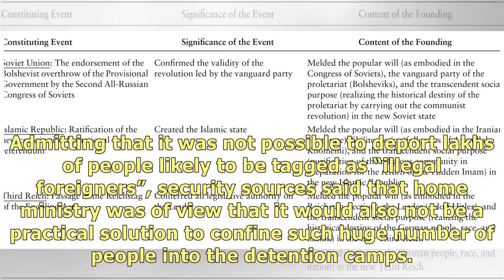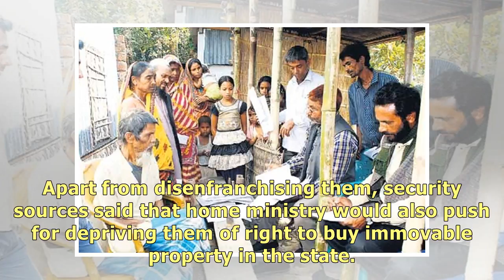National Register of Citizens plan for all states on the anvil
Representational image Guwahati: The ministry of home affairs has started working out a strategy to .